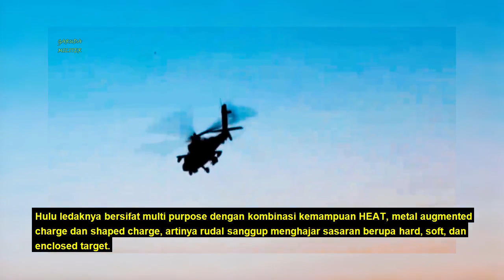MANTAB !! RUDAL AGM-114R3 HELLFIRE UNTUK HELIKOPTER AH-64E APACHE TELAH TIBA DI INDONESIA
Ada kabar bahwa 140 unit rudal anti tank AGM-114R3 Hellfire yang didatangkan lewat program FMS(Foreign Military Sales) ini telah tiba di Indonesia. Nantinya rudal ini akan digunakan pada heli AH-64E Apache Guardian TNI AD.